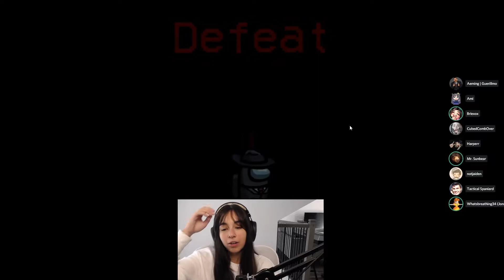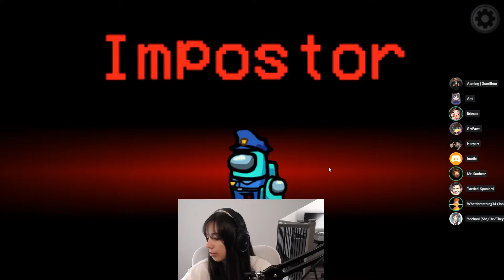Among Us Hide n Seek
Want to contribute to the Stream Highlights?

Be sure to post your clips on the Community Discord!